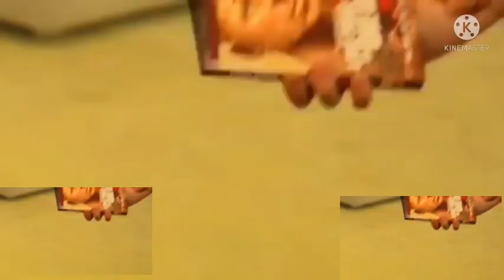August 15, 2023(4)